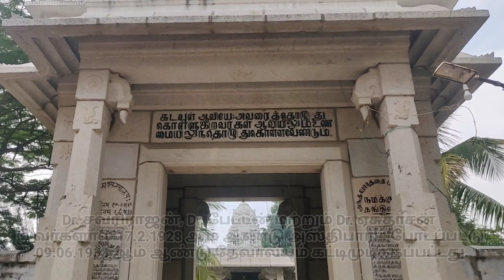CHRISTHU KULA ASHRAM | கிறிஸ்து குல ஆசிரமம் | Thirupattur | jhil tech & vlogs